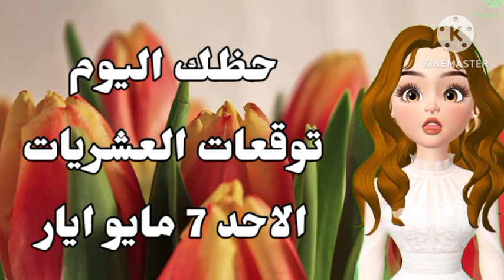برج الميزان اليوم - الاحد 7 مايو 2023 - توقعات برج الميزان غدا الاحد ٧-٥-٢٠٢٣ - العشريات 7/5/2023